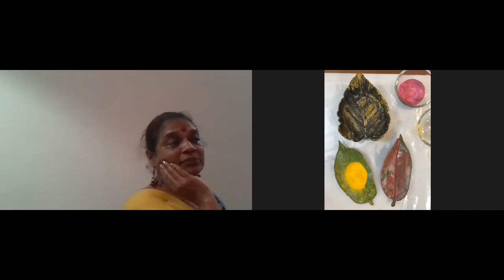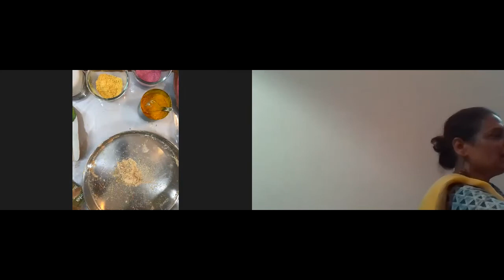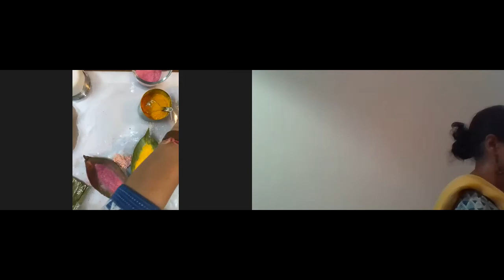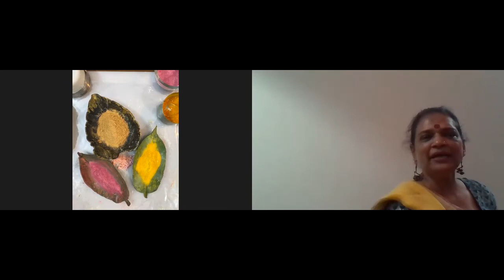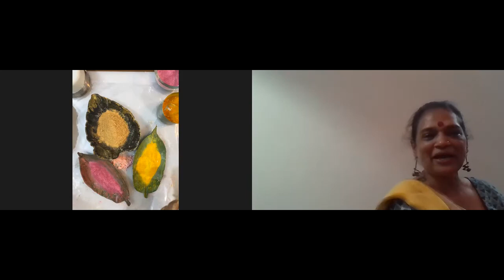Leaf Platters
Leaf platters & Herbal Gulal with Bandana Agarwal (Bandiworks)